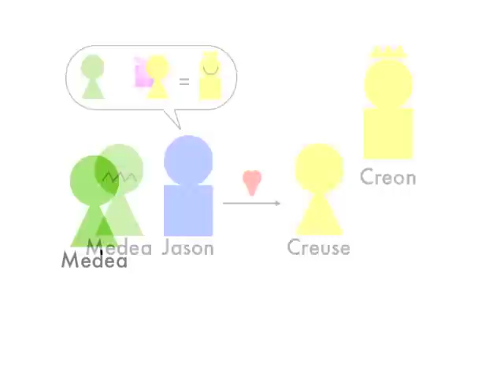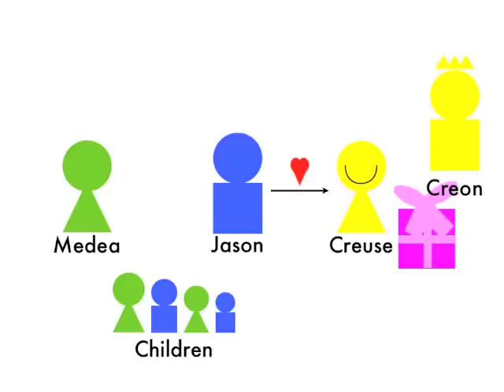Medee: The Animated Synopsis